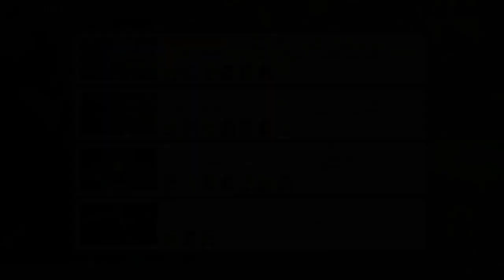Colony 9 Unique Monsters Xenoblade Chronicles Definitive Edition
Verdant Bluchal 0:00
Itinerant Dorothea 5:40
Evil Rhangrot 2:00
Lake Magdalena 4:25
Speedy Ramshyde 6:15
Enchanting Grune 13:40
Dark Murakmor 8:25
Gentle Mother Armu 10:15
Impenetrable Redrob 18:45
Roguish Frengel 15:40
Gentle Rodriguez 13:45
Shadeless Matrix 23:22
Flailing Bracken 26:24